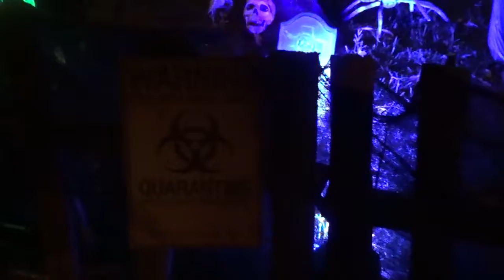Halloween Decorations 2018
Happy Halloween!  These year we added a couple of new props to the front yard display, the no vacancy sign and coffin zombie.  Coffin zombie was a hit and sent a couple of children running.  We kept it simple this year and due to the winds we didn't put out the fog machine.  Maybe next year.